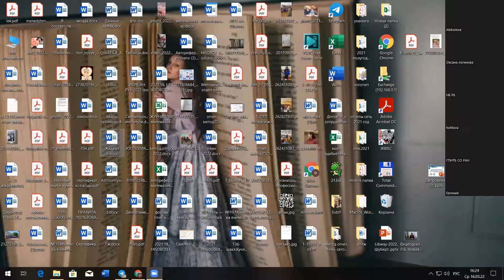Бердиева Зухра Шукуровна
Бердиева Зухра Шукуровна «Вопросы чтения и читательской деятельности в произведениях Алишера Навои»